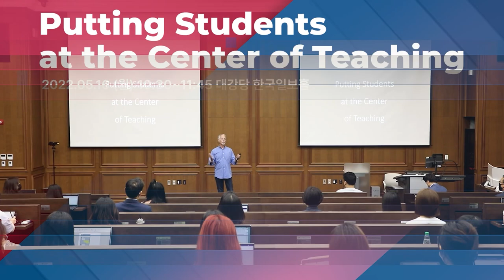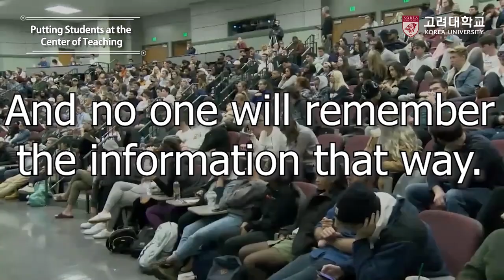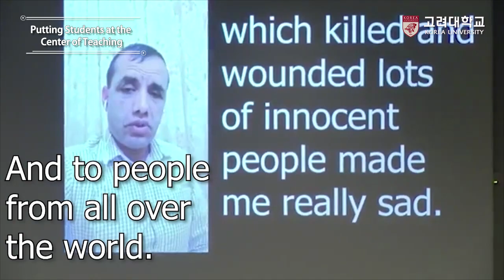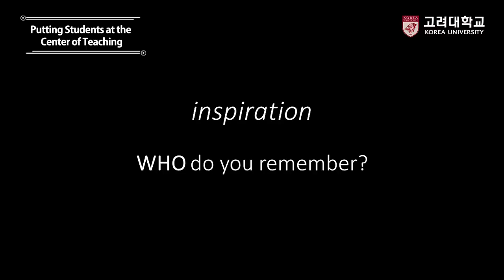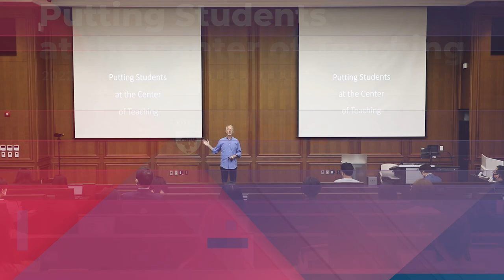[고려대학교 Korea University] Putting Students at the Center of Teaching_Prof. Sam Richards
장소 : 고려대학교 대강당 한국일보홀

강사 : Prof. Sam Richards
           - Teaching Professor of Sociology, Penn State University
           - Co-Founder, World in Conversation Center for Public Diplomacy

주최 : 문과대학 사회학과/교수학습개발원